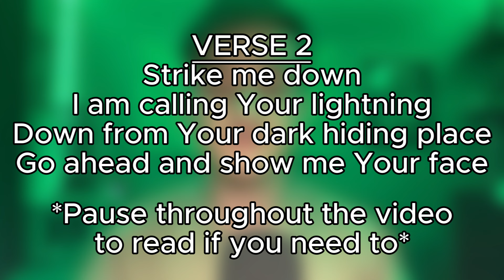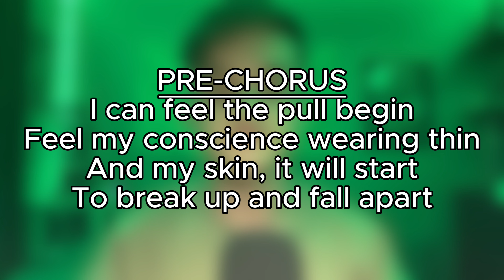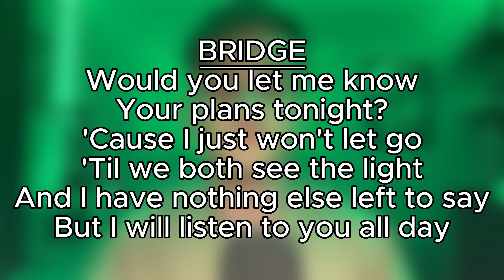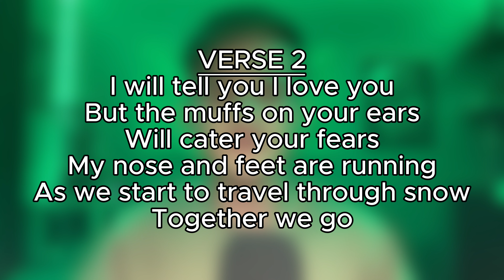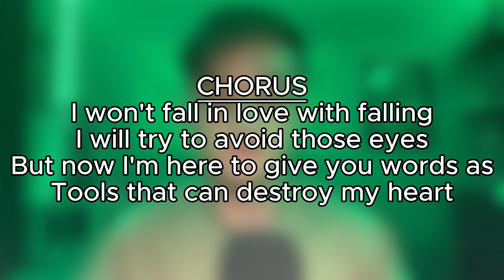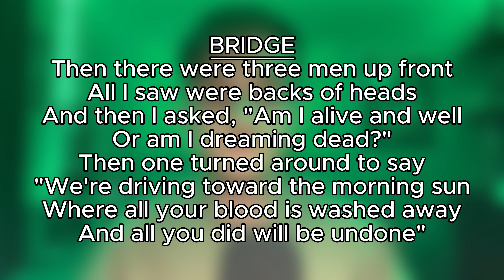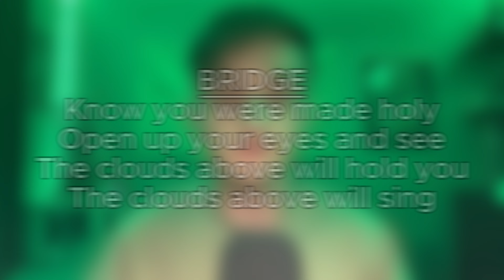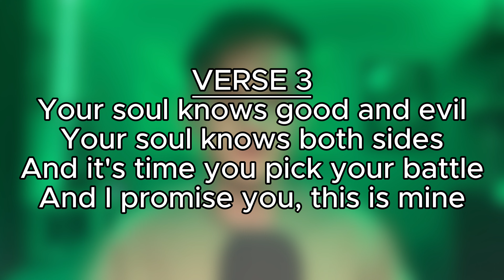Struggling with Your Faith and Your Loved Ones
Twenty One Pilots released their debut self-titled album in December 2009. This album blends early 2000's alternative music with themes of mental health and personal struggle. In this video, I’ll break down the album's story and key lessons you can apply to your own life. If you haven’t listened to it yet, I recommend doing so for a fuller understanding. I’ll be referencing genius.com and adding my own perspective. Note that this video discusses sensitive topics around mental health.

1. I am not sponsored or paid by anyone to say the things that I talk about in my videos, it’s simply all in good fun.
2. Remain civil and respectful in the comments. Stick to the topic of the video, and no spamming, self-promotion, or impersonations of other people. Don’t make others feel bad or guilty, and keep what you say appropriate for all ages, as my videos are meant to be as such.
3. My goal is to gain at least one new subscriber every day, so if you want to see more content like this, then I would highly recommend subscribing to my channel and turning on notifications, so you don’t miss when I upload. As well, be sure to check out my community tab for channel updates, questions and polls for the community, and more.
4. Take care of yourself, have a great rest of your day, and don't forget to pass on the message.